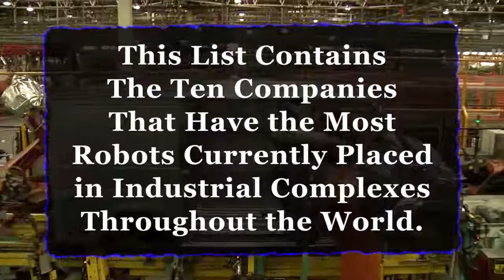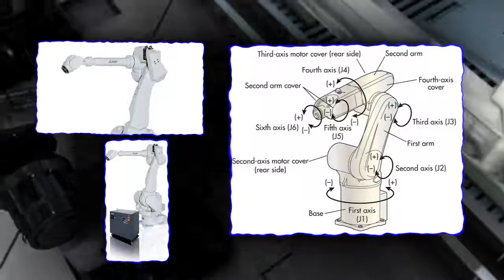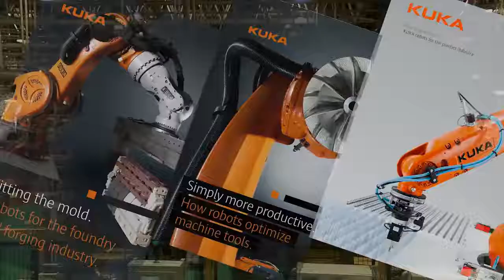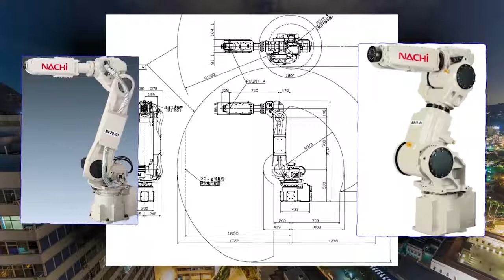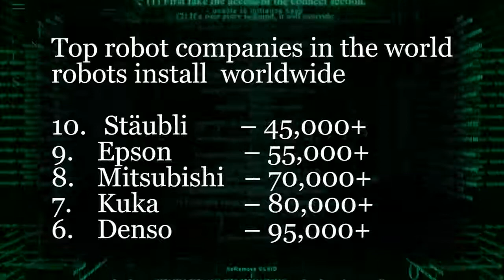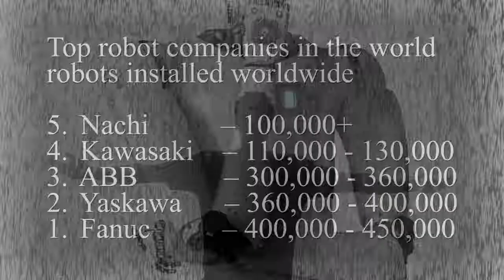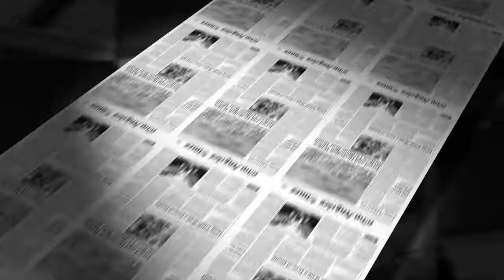Top Ten 10 Robotics Companies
This is a breakdown of the top 10 robotics companies in the world.
This list is based on the actual number of robots that each company has in production worldwide.